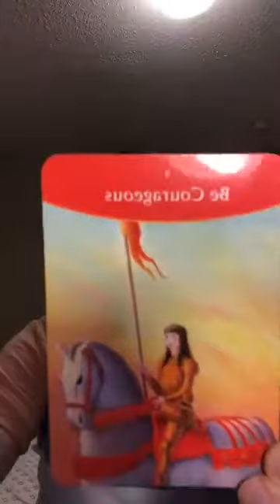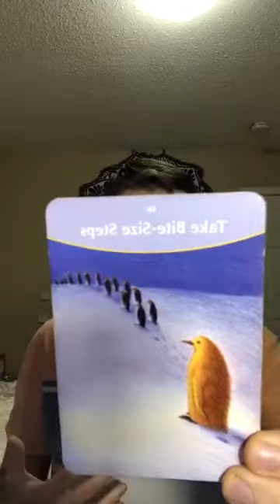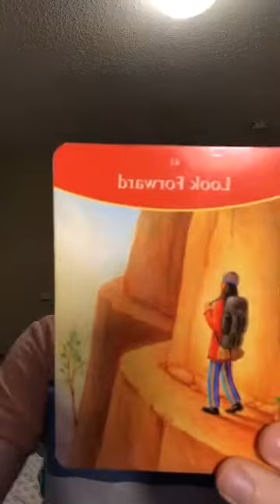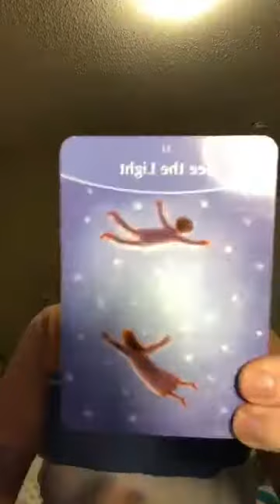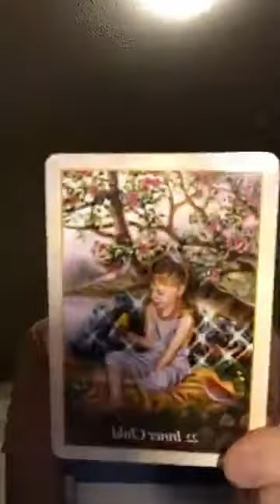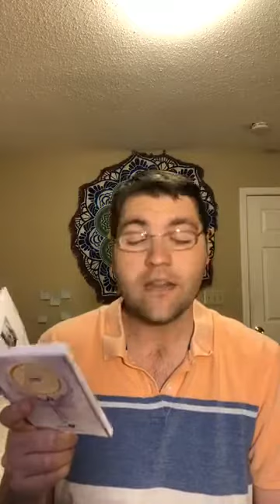Miracle Mindset for Jan 3-9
This miracle mindset centers around begin honest and transparent with yourself and your emotions. Be willing to look with spirit at our emotions and thoughts instead of the ego.

if you are interested in joining me live every Monday morning please feel free

if you are interested in your personalized miracle mindset please